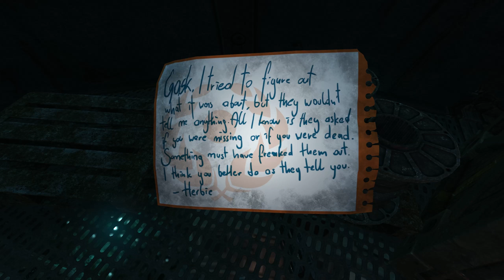SOMA - 10 - To o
In this episode, we finally escape θ and make our way towards o (yup, that's "omicron" o).
We also learn what it feels like to be a door-opener.